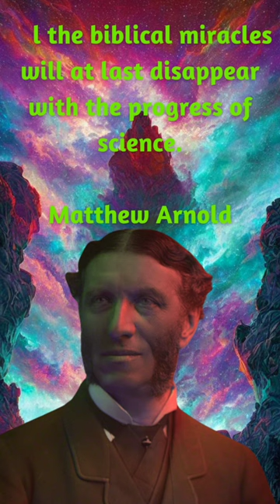Matthew Arnold quotes on Culture#superb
Matthew Arnold quotes on Culture.

some special information about the author;-

Matthew Arnold was an English poet of cultural criticism who served as a school inspector. His father, Thomas Arnold, was the famous headmaster of Rugby School, and his brothers, Tom Arnold, a literary professor, and William Delafield Arnold, a novelist and colonial administrator. Wikipedia
Date and Time of Birth : 24 December 1822, Laleham, Staines-upon-Thames, United Kingdom
Place and date of death : 15 April 1888, Liverpool, United Kingdom
Parents : Thomas Arnold , Mary Penrose
Children : Richard Penrose Arnold , Travenen William Arnold , more
Brothers : Tom Arnold , William Delafield Arnold.

Atheism experience
Atheist experience
Atheist quotes
motivational quotes
inspirational quotes
best thoughts
the atheist experience
atheist vs christian
is god real
evidence for god
evidence for jesus
atheism debate
jesus christ
religion debate
questioning god
atheist debate
matt dillahunty
bible contradictions
christianity
theatheistexperience
doubt
faith
science
islam
secular
belief
skeptic